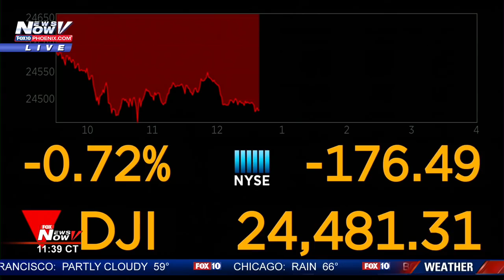TOURING BORDER FACILITY: First Lady Melania Trump in McAllen, Texas (FNN)